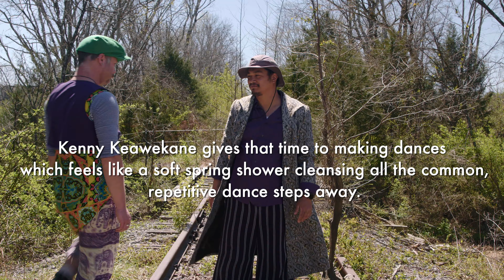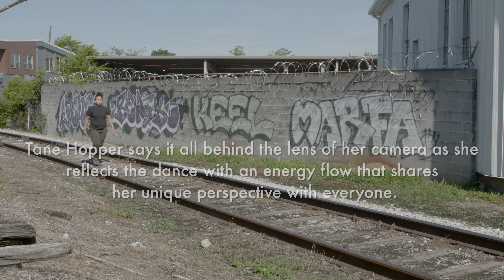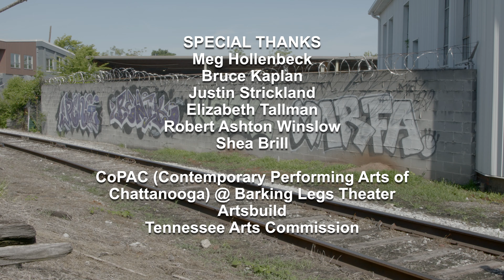Tracing Abandoned Tracks